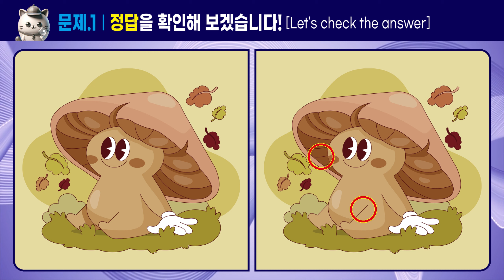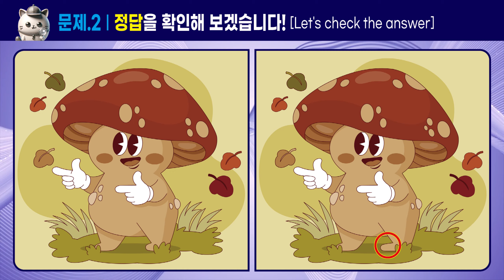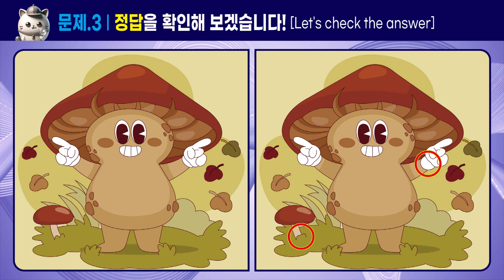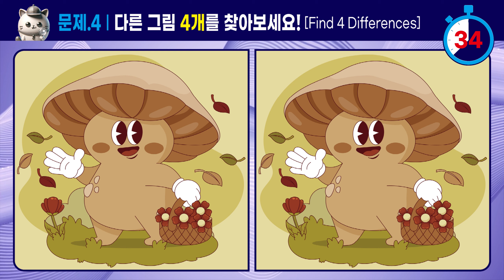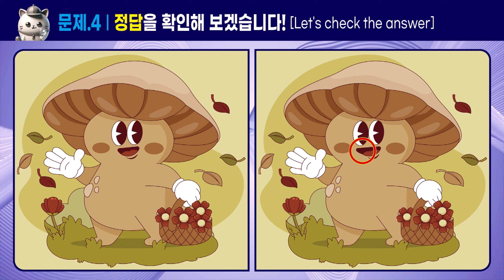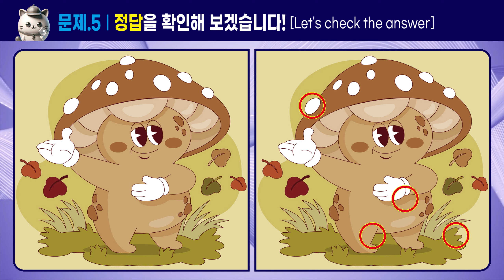[다른그림찾기]_041_치매 예방 다른 그림 4개 찾기! [두뇌운동/치매예방]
1.집중력 2.관찰력 3.기억력 4.인지력 5.인내력

Chapter
00:00 시작인사
00:15 문제1
01:46 문제1정답
02:03 문제2
03:34 문제2정답
03:50 문제3
05:21 문제3정답
05:38 문제4
07:09 문제4정답
07:25 문제5
08:56 문제5정답
09:13 끝인사

Image : Image by Freepik